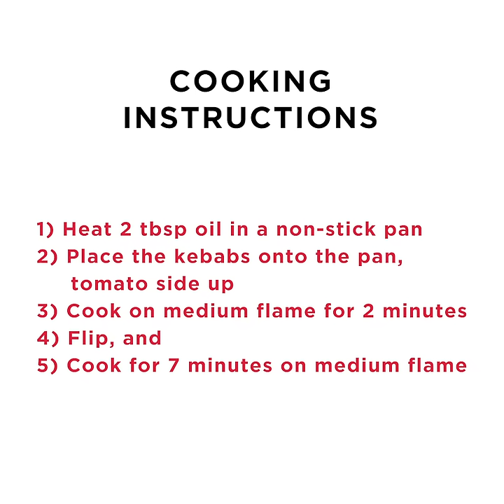How to cook Licious Lamb Chapli Kebab (Tawa Fry)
Our expert chefs give you tips on the best way to cook our Licious Lamb Chapli Kebab (Tawa Fry)

1) Heat 2 tbsp oil in a non-stick pan
2) Place the kebabs onto the pan, tomato side up
3) Cook on medium flame for 2 minutes
4) Flip, and
5) Cook for 7 minutes on medium flame